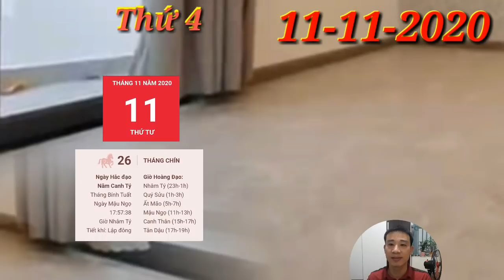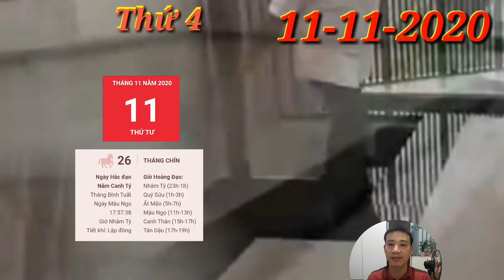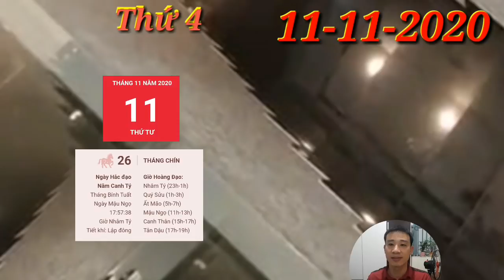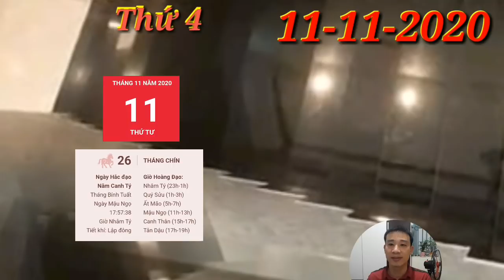☯Tử Vi Ngày 11/11/2020 con giáp TRỜI BAN LỘC, TRÚNG QUÁ LỚN, QUÁ GIÀU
☯Tử Vi Ngày 11/11/2020 giáp TRỜI BAN LỘC, TRÚNG QUÁ LỚN, TIỀN CẢ đếm mỏi tay hưởng không nhỏ đến các mối quan hệ xã giao mà bạn đã xây dựng từ bấy lâu. Những cảm xúc ức chế cũng gây ra các vấn đề về sức khỏe của bạn như cơn đau nửa đầu và cảm giác chán chường khi ăn uống.
2. Tử vi tuổi Sửu, THỨ 4 ngày 11/11/2020 cực chuẩn
Sửu có thể gặp không ít chuyện rắc rối và phức tạp trong ngày hôm nay. Sửu Ngọ tương hại khiến bản mệnh dễ gặp phải thị phi do những kẻ tiểu nhân ghen ghét gây ra.
3. Tử vi tuổi Dần, THỨ 4 ngày 11/11/2020 cực chuẩn
5. Tử vi tuổi Thìn, THỨ 4 ngày 11/11/2020 cực chuẩn
Thổ Hỏa thuộc quan hệ ngũ hành tương sinh báo hiệu vận đào hoa khá vượng sẽ giúp những chú Rồng vẫn đang độc thân sẽ sớm tìm được một nửa thích hợp với mình.
6. Tử vi tuổi Tị, THỨ 4 ngày 11/11/2020 cực chuẩn
7. Tử vi tuổi Ngọ, THỨ 4 ngày 11/11/2020 cực chuẩn
con giáp TRỜI BAN LỘC, TRÚNG QUÁ LỚN, QUÁ GIÀU
8. Tử vi tuổi Mùi, THỨ 4 ngày 11/11/2020 mới nhất
9. Tử vi tuổi Thân, THỨ 4 ngày 11/11/2020 cực chuẩn
10. Tử vi tuổi Dậu, THỨ 4 ngày 11/11/2020 cực chuẩn
11. Tử vi tuổi Tuất, THỨ 4 ngày 11/11/2020 cực chuẩn
12. Tử vi tuổi Hợi, THỨ 4 ngày 11/11/2020 cực chuẩn